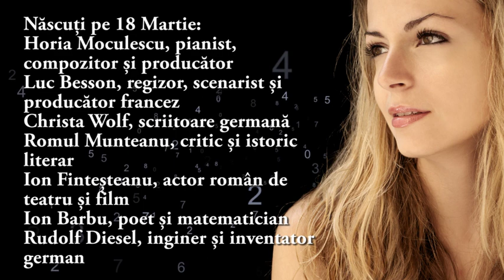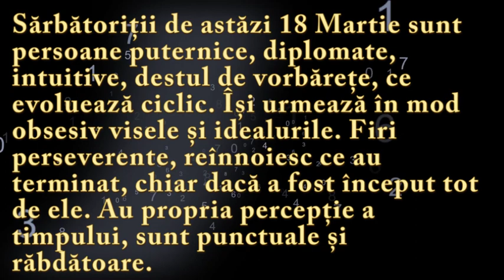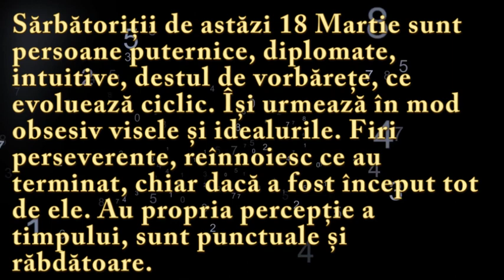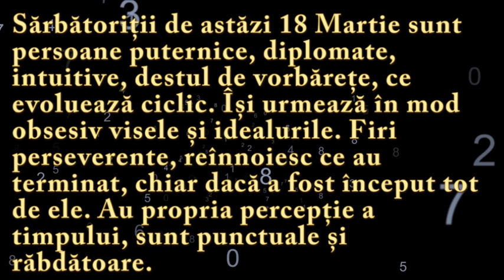Numeroscopul pentru 18 Martie